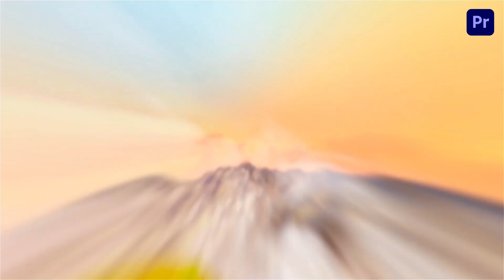Dry Fruits Presentation Poster Premier Pro Template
Access & download the Dry Fruits Presentation Poster Premier Pro Template